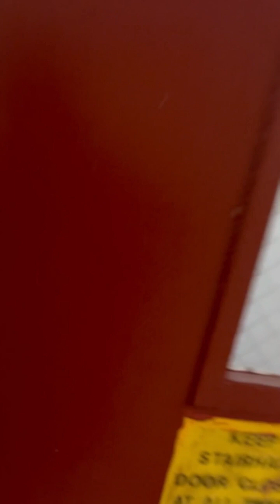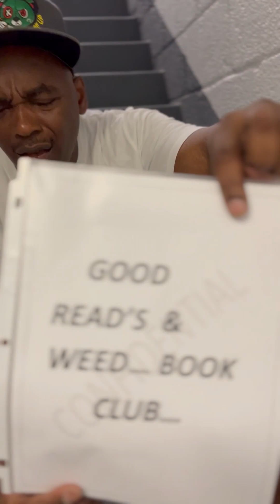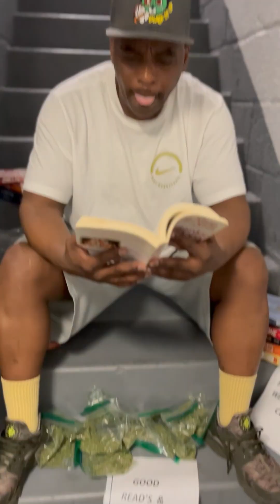Big Hurt Back Getting Ready For The Club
@STAYFLY NATION

TICKTOK
@STAYFLY NATION